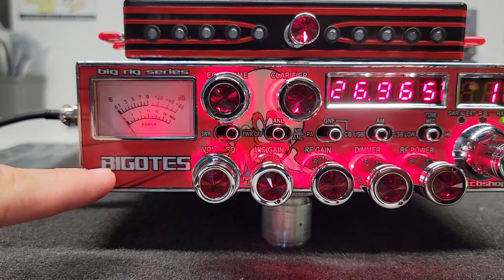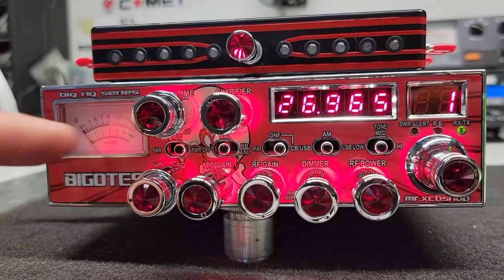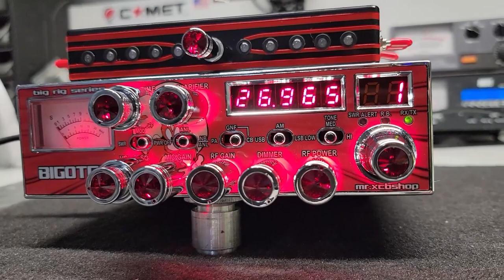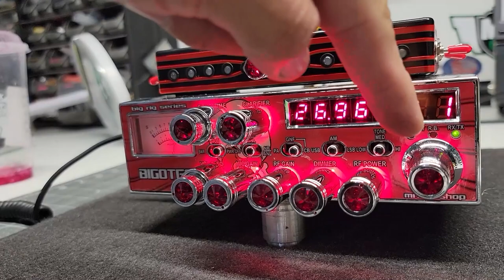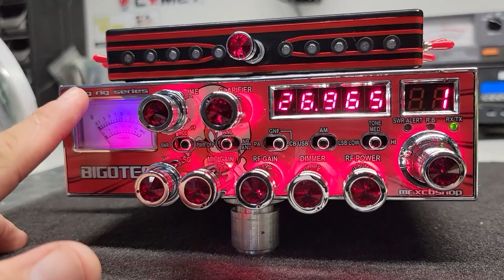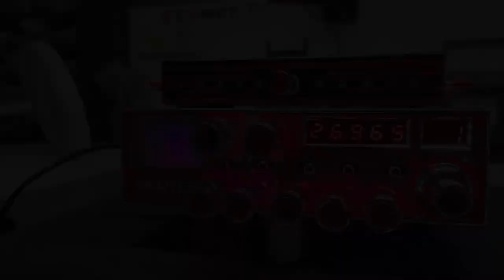Galaxy DX959 N2 ~ MR.X CB SHOP